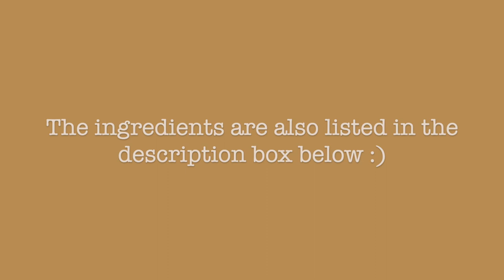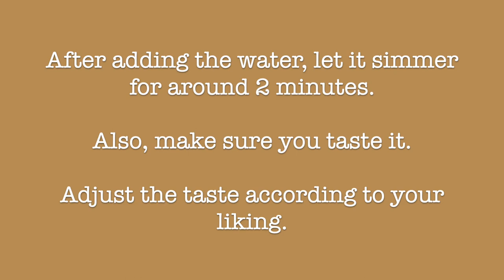Ginisang Mackerel with Ampalaya Leaves // Sautéed Mackerel with Bitter Melon Leaves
Hi everybody! I hope you're all doing well. In today's video, we'll be cooking Ginisang Mackerel with Ampalaya Leaves (Sautéed Mackerel with Bitter Melon Leaves).

Feel free to also SHARE this to your family and friends.
❥ Make sure you watch this in HD!
❥ Thank you for stopping by. I hope you have a lovely day!

► Ingredients:
1 can Ligo Mackerel (425g)
1 pc onion
5 cloves of garlic
1/2 tbsp of fish sauce
1 bunch of Ampalaya leaves
1/2 cup water

► What is DISKARTE?
Diskarte is a Filipino word derived from the Spanish word 'descarte' (descartar means to discard).

However, in the context of "Diskarte ni Diego", DISKARTE means one's effective way of doing things in almost all aspects of one's life.

► FAQ
Q: Where do you live? A: We live in Regional New South Wales, Australia. However, we lived in the Philippines before moving to Australia.